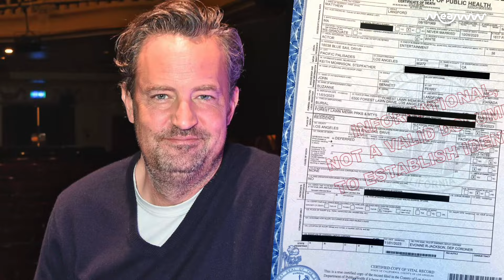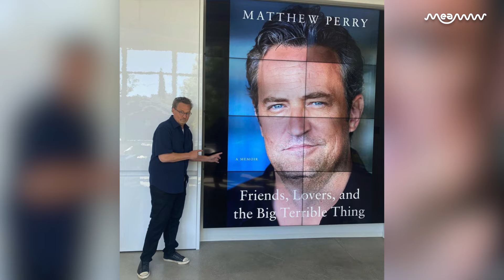Matthew Perry's Death Case: Second Celebrity Questioned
As the investigation into Matthew Perry's death intensifies, In Touch has learnt about a second celebrity who may also be connected to Matthew’s drug death investigation after Brooke Mueller.